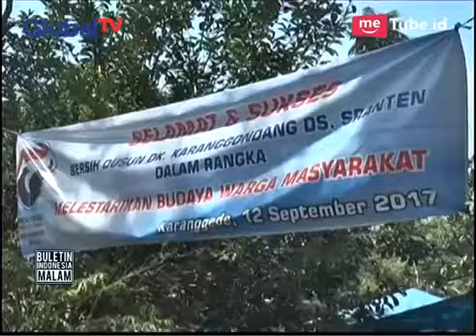Lima Pedagang UMKM di Jambi Dapat Bantuan Gerobak Perindo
Lima pedagang UMKM di Kabupaten Merangin, Jambi menerima gerobak gratis bantuan Partai Perindo. Ketua DPD Partai Perindo Merangin Slamet Edi menuturkan langkah ini merupakan fokus Perindo untuk membina UMKM agar berkembang.